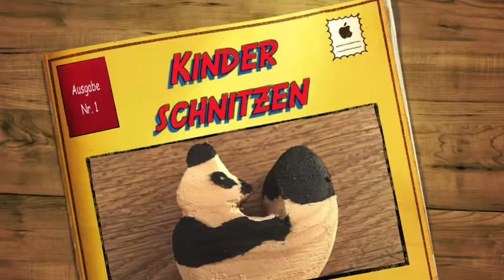Kinder schnitzen einen Panda mit den Taschenmesser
Kinder schnitzen einen Pandabären, der lustig hin und her schaukelt. Dazu braucht Ihr nur ein Stück Restholz, ein Taschenmesser, Wasserfarbe und Schmirgelpapier. Los geht´s! Wir haben die Schnitzanleitung für Euch.